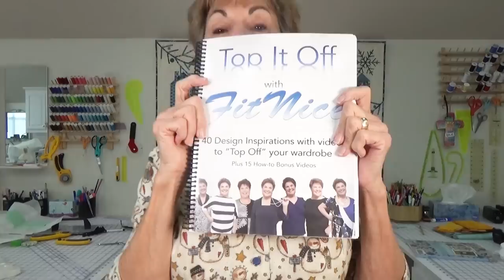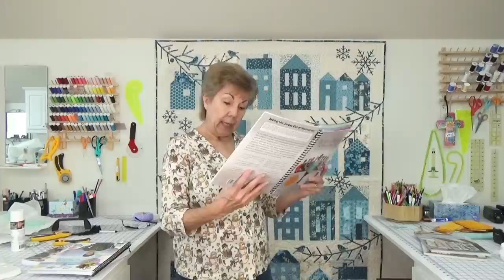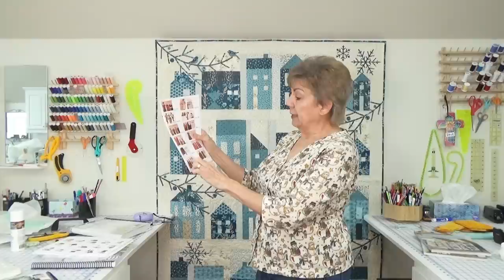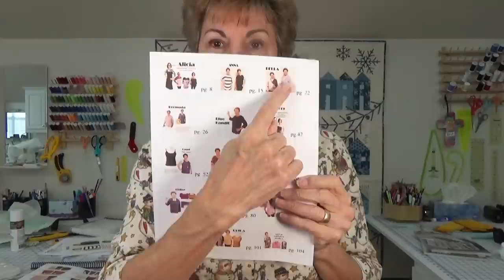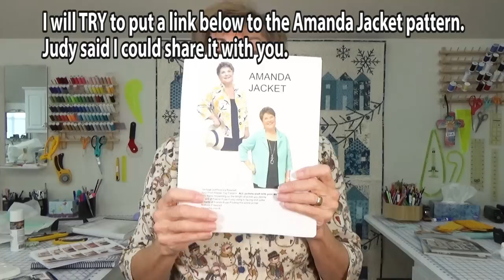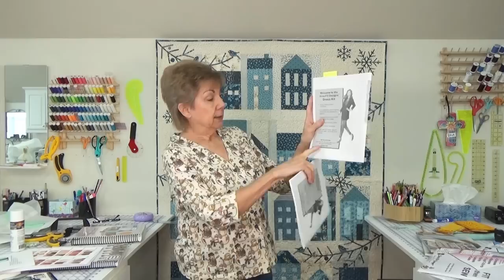ABC Alicia, Blues QAL, Lady Dancer, Movie Chat, Fit Nice System and Surefit Designs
The ABC Challenge is by Fitnicesystem.com.
The snowman blouse is from Sure Fit Designs Dress Kit at surefitdesigns.com.